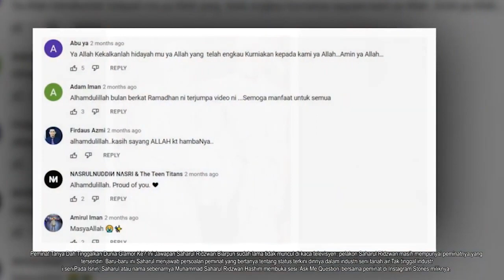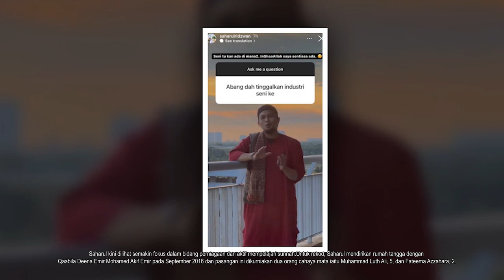Boom! Shahrul Ridzwan Dah Tinggal Dunia Seni Ini Jawapan Beliau!